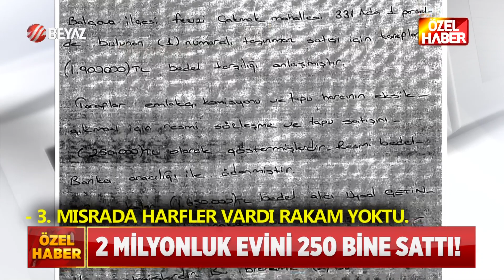2 MİLYONLUK EVİNİ 250 BİNE SATTI!